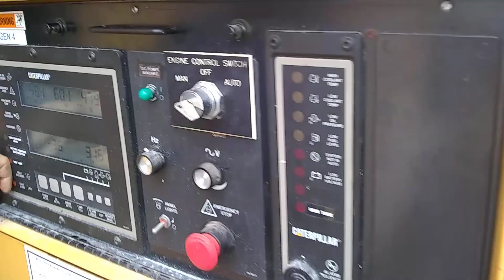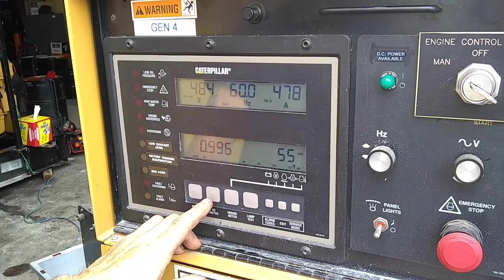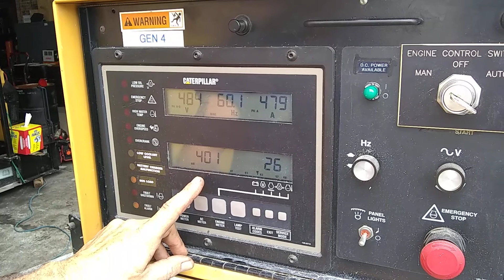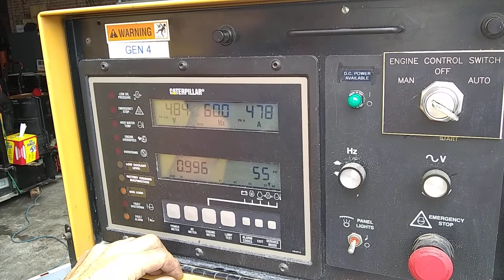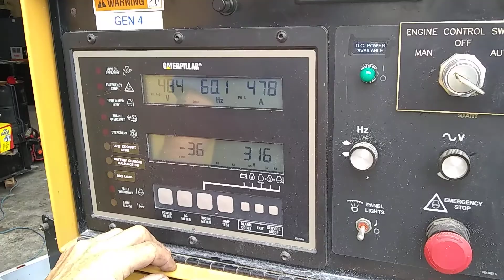Cat 3406 Load Test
Cat 3406 Diesel Generator Set Load Test

Pre-owned Caterpillar 3406 Diesel Generator Set - Rated at 400KW, 500KVA, 60Hz, 480V, 1800RPM - Includes Cat EMCP II Digital Panel, SR4 Generator End, Circuit Breaker, Remote Radiator - Open Skid Mounted - Approximately 313 Hours on the Meter